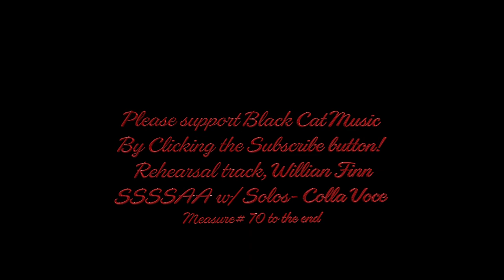Heart and Music - Soprano 1.2, MEASURE 70 TO THE END. Rehearsal Track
Educational rehearsal track for; HEART AND MUSIC  - Soprano 1.2
 Rehearsal Track Measure 70 to the End.
Karaoke. Choral Music. Practice track. A New Brain